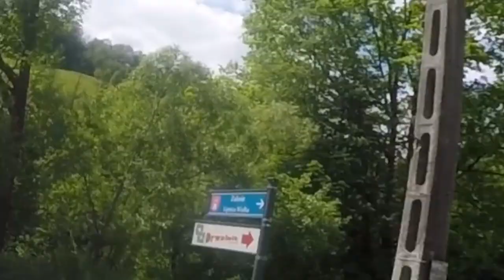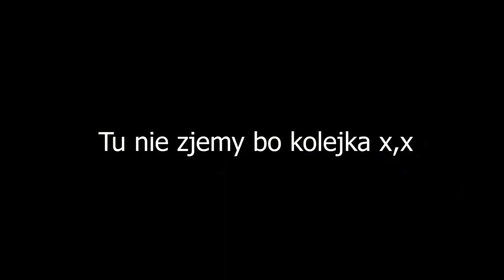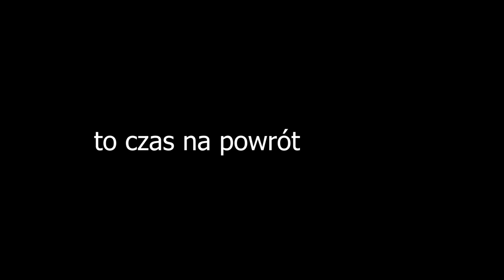Jedziemy 250 KILOMETRÓW żeby zjeść PIZZE 🍕🍕🍕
Siemaneczko, tutaj znajdziesz wszystko czego szukasz, po to przeciez rozwinąłeś opis, prawda?

no i to chyba tyle..
Pamiętajcie, że bardzo motywujecie nas do dalszych działań zostawiając tutaj gituwencje komentarzyk oraz łapeczke w góre!